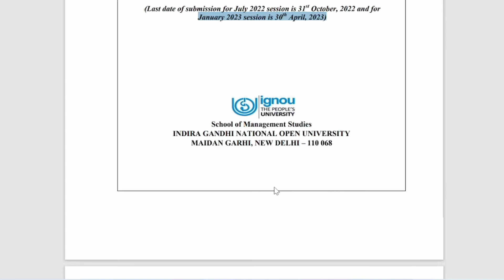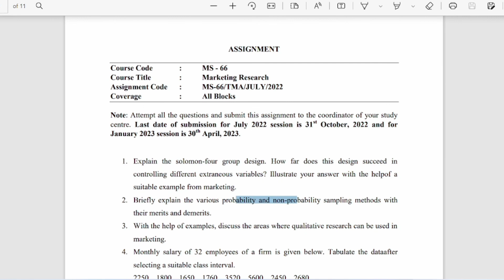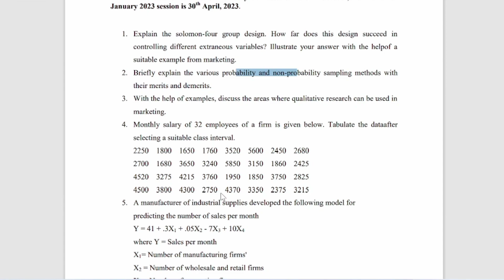ms 66 solved assignment 2023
ms 66 solved assignment 2022 in english download.